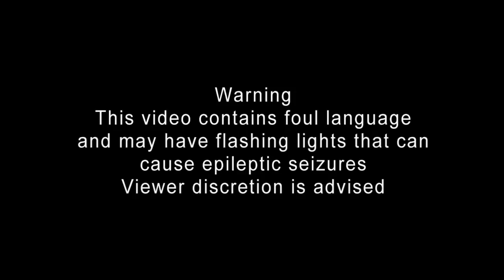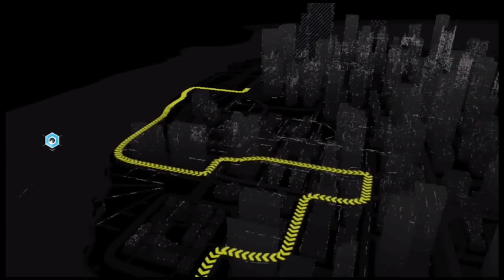The Search for Olivier Let's Play Watch_Dogs Criminal Convoy Part 3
Ok, so I have to go around for a while and use the criminal profiler to unlock more convoys. Now, my intention was to do that off camera, but with everything going on in my personal life, I just haven't truly had time. So, I will come back and pick this one up along with the DLC, but for now it stays down.